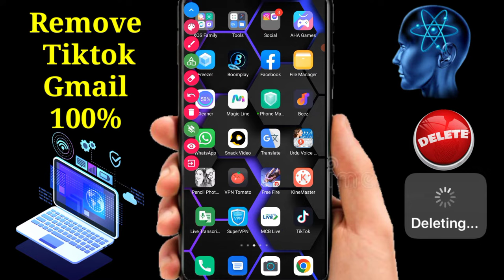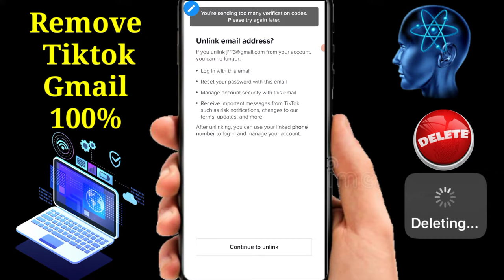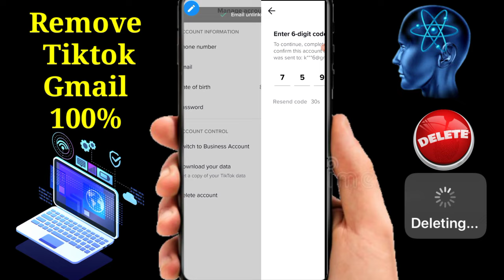How to unlink gmail tiktok | how to remove email tiktok | delete tiktok gmail email unlink